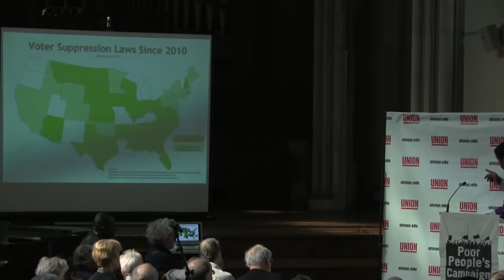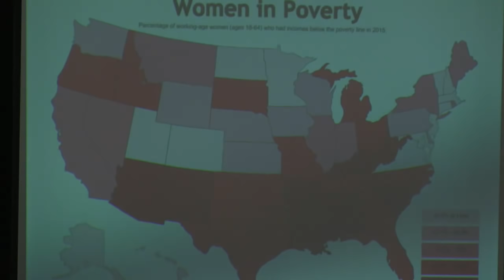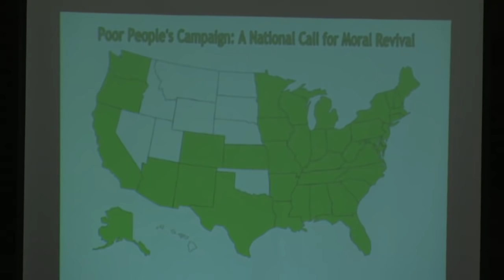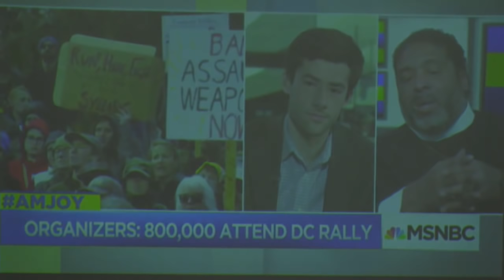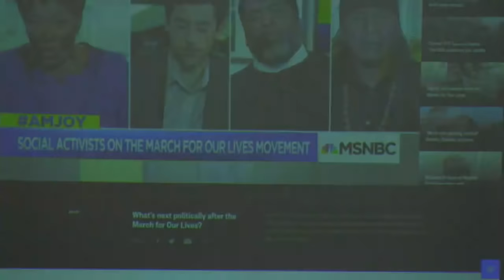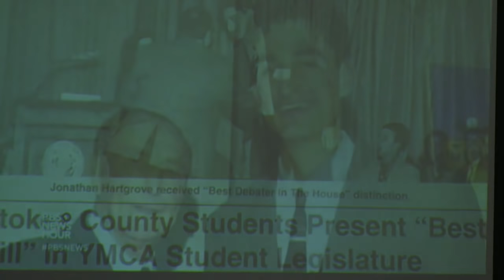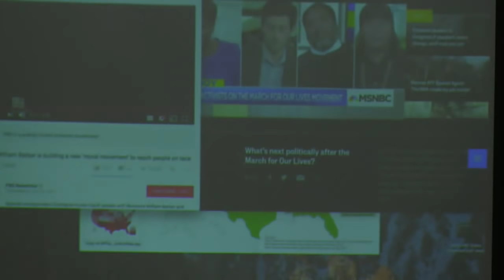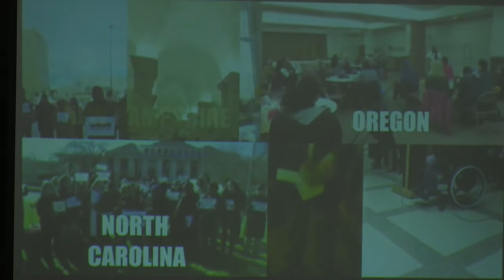Consecrating the Poor People’s Campaign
Join Poor People's Campaign co-chairs Rev. Dr. William J. Barber II and Rec. Dr. Liz Theoharis at 10 a.m. for a field report on the campaign's organizing efforts. Then, at noon, Rev. Barber will lead a special worship service to bless and anoint the campaign as they prepare to embark on 40 days of nonviolent moral direct action.